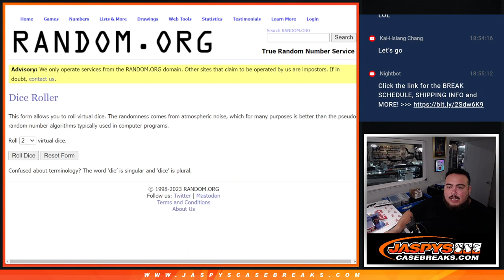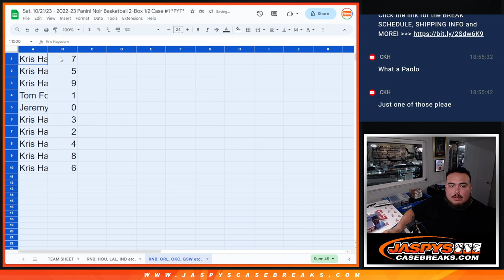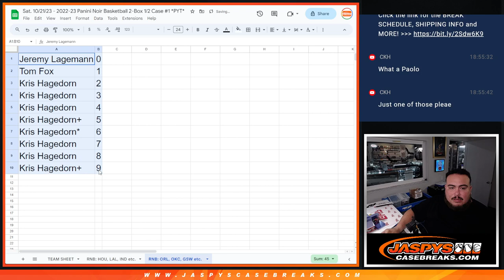Sat. 10/21/23 - RNB FOR 22/23 NOIR BASKETBALL 2BOX PYT #1 - MAGIC THUNDER WARRIORS PISTONS etc